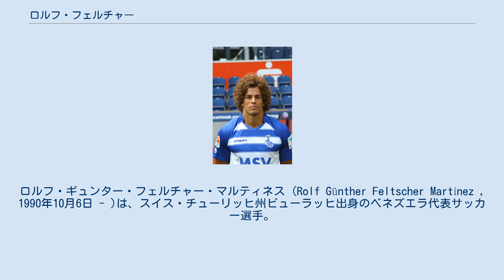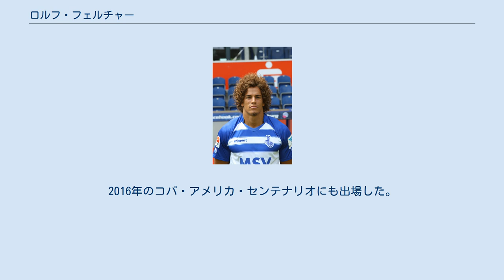ロルフ・フェルチャー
ロルフ・ギュンター・フェルチャー・マルティネス (Rolf Günther Feltscher Martínez , 1990年10月6日 - )は、スイス・チューリッヒ州ビューラッヒ出身のベネズエラ代表サッカー選手。
LAギャラクシー所属。
 2001年にグラスホッパー・クラブ・チューリッヒのアカデミーに入団し、ユースチームを経て2007-08シーズン開幕戦のFCザンクト・ガレン戦でプロデビュー。
2007年UEFA U-17欧州選手権にスイス代表でプレーした。
 2010年夏、パルマFCと契約するも、セリエAに馴染めず、ローン移籍を繰り返した。
 2013-14シーズンはFCローザンヌ・スポルトでプレー。
2014年から2シーズンはMSVデュースブルクでプレー。
計53試合に出場するなど、主力として活躍した、 2016年7月11日、当時セグンダ・ディビシオンに降格したばかりのヘタフェCFと2年契約を締結するも、翌年1月にローン移籍でレアル・サラゴサに移籍し、シーズン終了までプレーした。
 2007年からユース世代のスイス代表でプレーしていたが、母がベネズエラ出身で、同国の国籍を所持していたこともあり、2011年にベネズエラサッカー連盟からの代表入り要請を受け、母の国籍を行使する形で同年からベネズエラ代表でプレー。
2016年のコパ・アメリカ・センテナリオにも出場した。